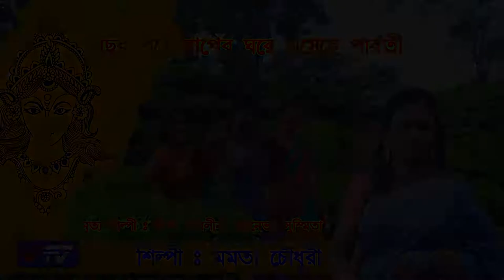BOCHOR PORE BAPER GHORE II DURGA PUJA BANGLA GAAN II SINGER MOMOTA CHOUDHURY II BENGALI PUJA SONG